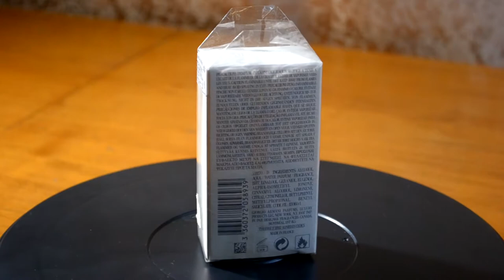Поворотный стол для 3D фото и видеосъемки. Обзор и применение!)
25 см вращающийся стол для 3D фото и видеосъемки 360 градусов устойчивого вращения. Эта подставка со светодиодом обеспечивает максимальное вращение во всех направлениях (по часовой стрелки и против), чтобы увидеть больше всего на столе, прилавке, полке, стойке, витрине. Скорость 1,6 об./мин.